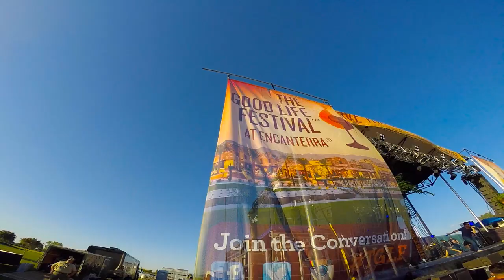Good Life Festival with Jake Owen Encanterra 2018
Trilogy at Vistancia headed out to Encanterra for the last Good Life Festival of the year at Encanterra! It was a Country affair this time with Jake Owen on a very hot but beautiful day in the East Valley. The Encanterra team was once again very gracious to host another amazing event and a Trilogy at Vistancia member favorite! Thanks for all the hard work Team Encanterra and thanks to all the Trilogy members who came out to play in the desert with Jake Owen. Music by Jake Owen